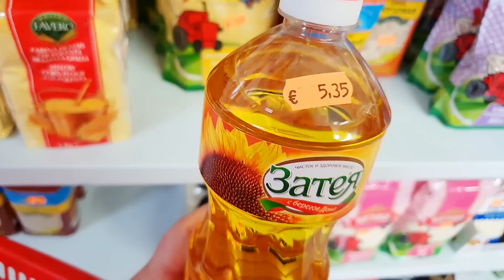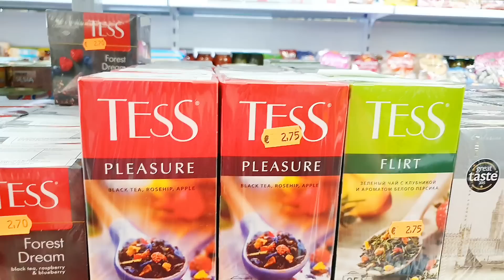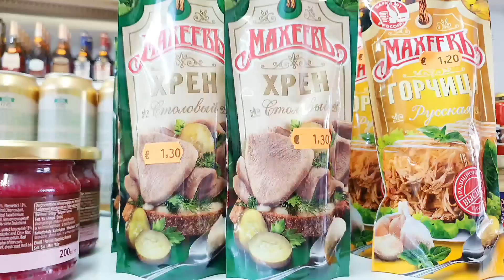Навстречу к переменам 🤣